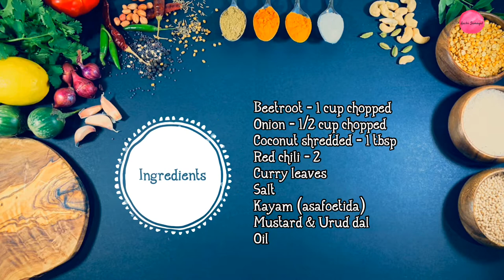Beetroot Poriyal | பீட்ரூட் பொரியல் | Poriyal Recipes